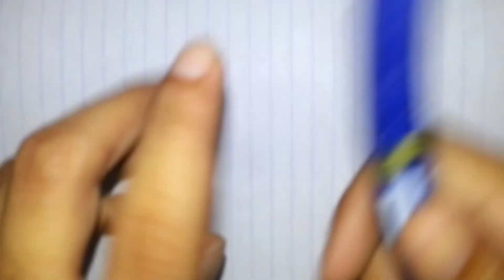memorias, recuerdo: en japones